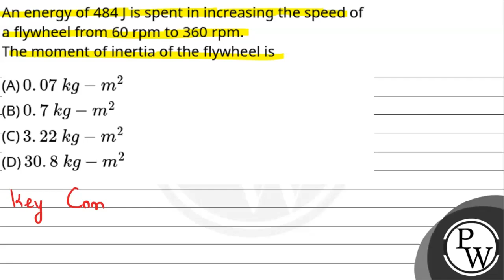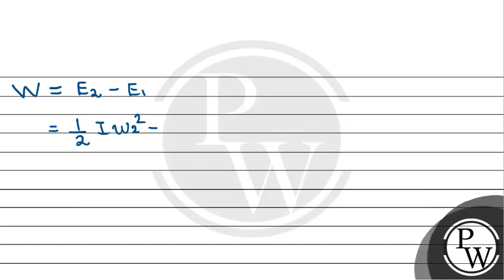An energy of 484 J is spent in increasing the speed of a flywheel from 60 rpm to 360 rpm.The mom....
An energy of 484 J is spent in increasing the speed of a flywheel from 60 rpm to 360 rpm.The moment of inertia of the flywheel is 📲PW App